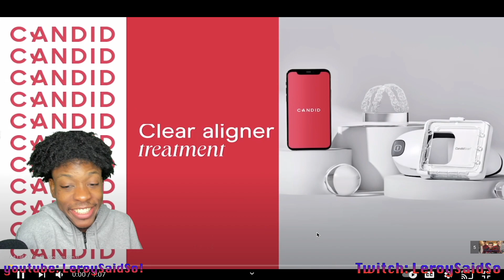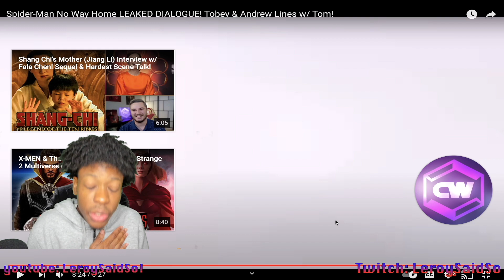Spider-Man No Way Home LEAKED DIALOGUE! Tobey & Andrew Lines w/ Tom! |REACTION!🕷😱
AYE SO Thxs To cosmic wonder We now Know Some Apparent Dialogue lines from Spiderman No Way HOme AND... from Whom And to WHo They Are Spoken TOO!!?😱